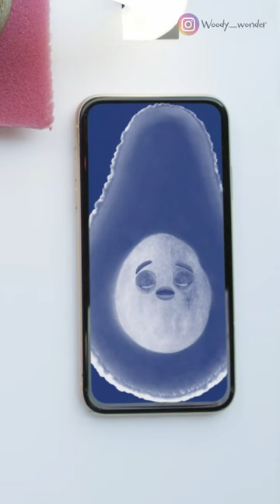Avocado Fruit Surgery💩🤮 - THE BABY POOPED (NATURAL BORN)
Can we get a ❤️ for the little one and comment what I should do in the next video!

This channel is a fun channel where ordinary objects come to life! 😃✌️As you can see, these little snacks lead lives just like ours, and they’re even aware of their own mortality. It’s short videos like this that can really lift your spirits, and I hope they will brighten up your day.